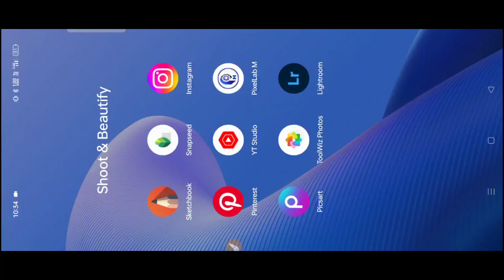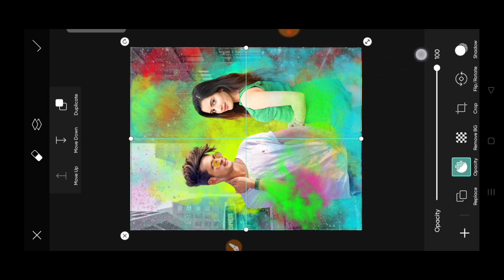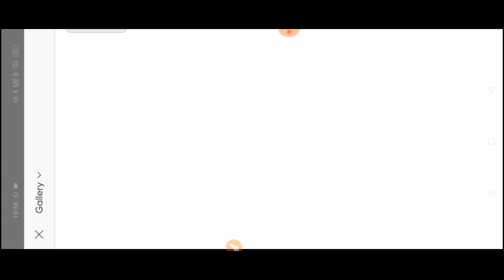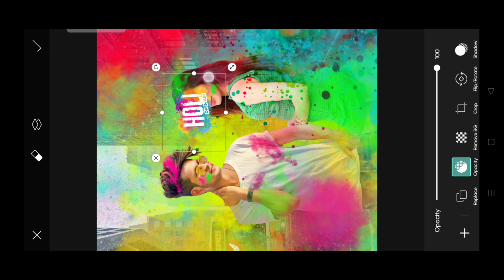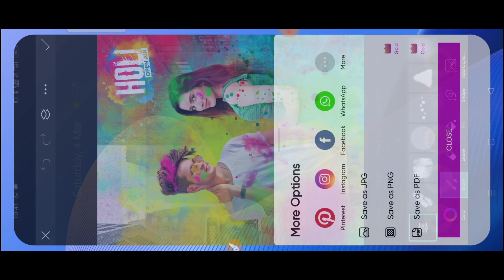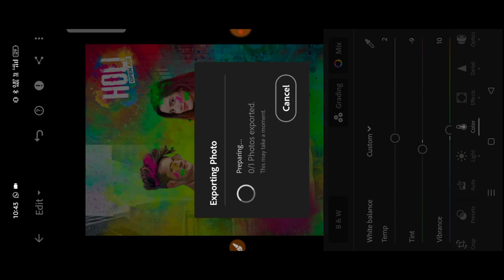Holi photo editing with girl • Holi photo editing 2023 • Picsart Holi photo editing •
PicsArt Holi photo editing with girl
girl Holi photo editing